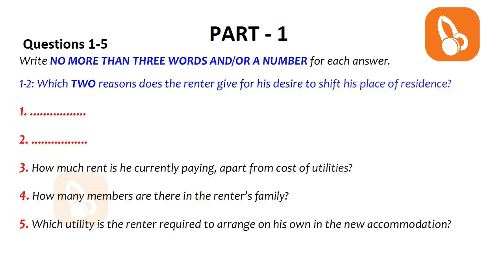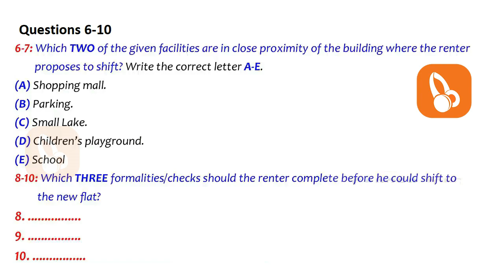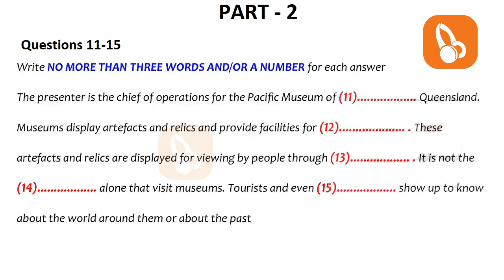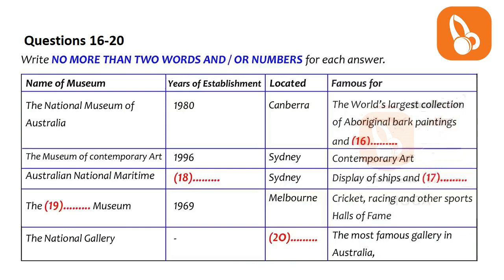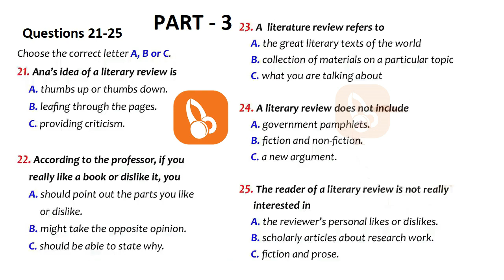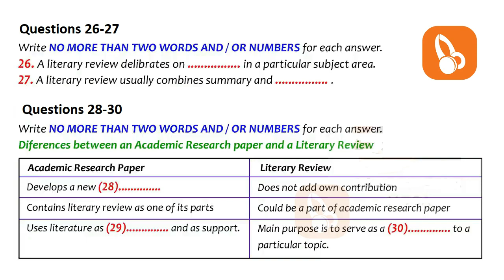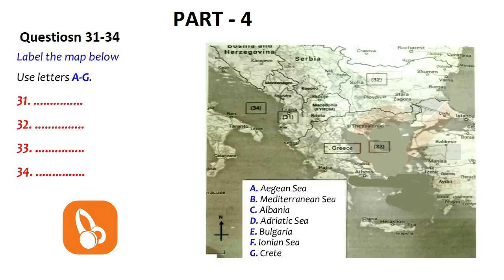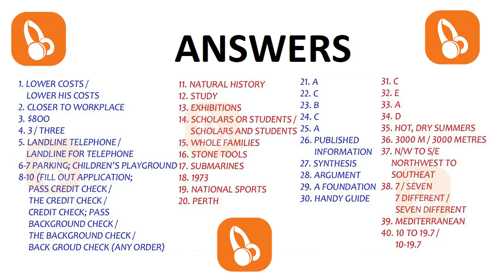🥰🎀 REAL NEW BRITISH COUNCIL IELTS LISTENING PRACTICE TEST WITH ANSWERS - 13.02.2022